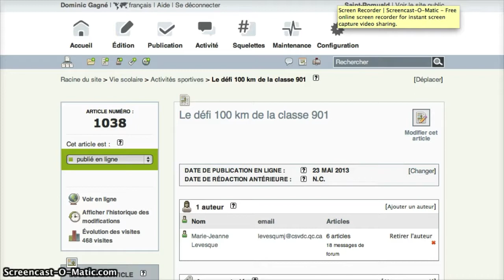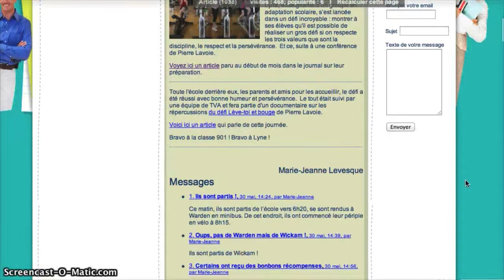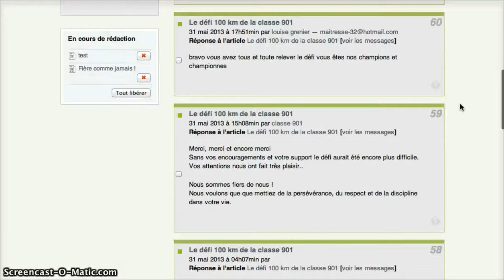Suivi à un forum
Étapes pour vous permettre de supprimer certains messages publiés sur des forums associés à des articles sur le site Web de votre école